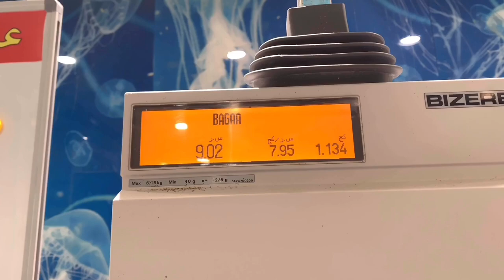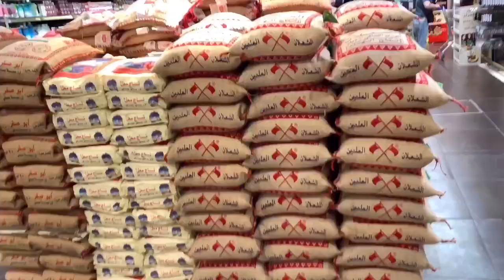Bindawood Supermarket Jeddah KSA